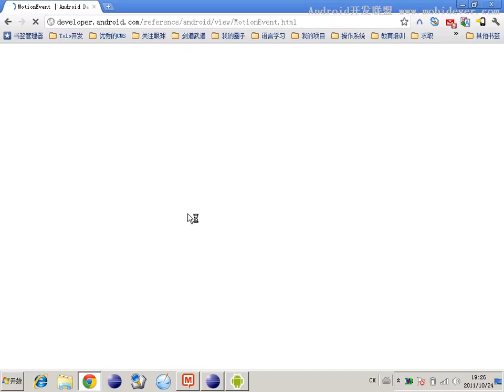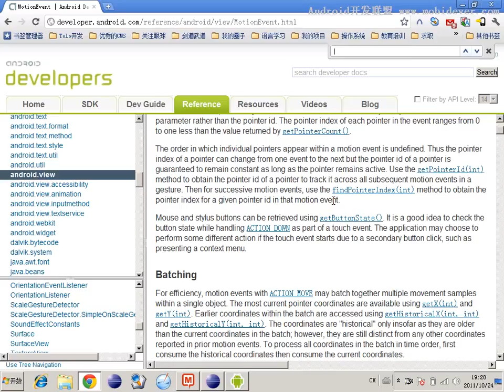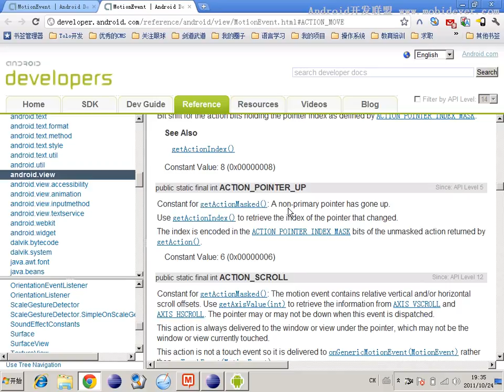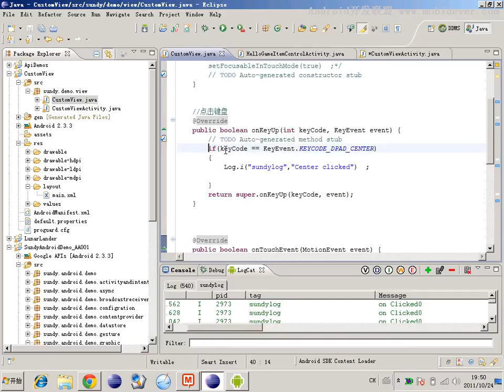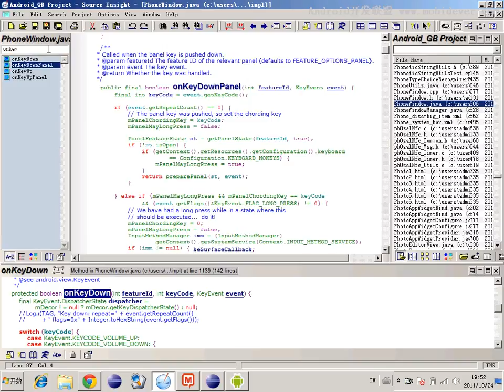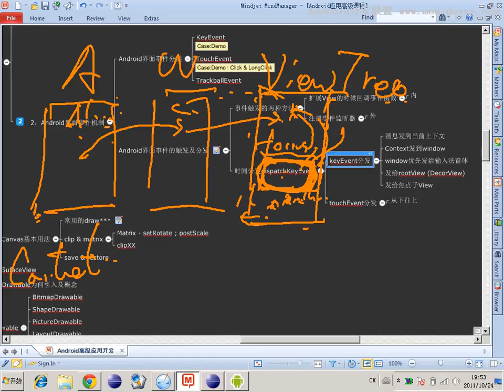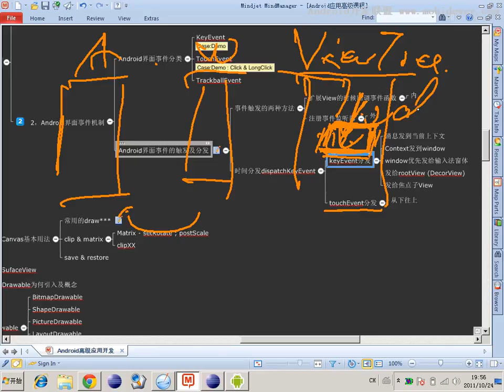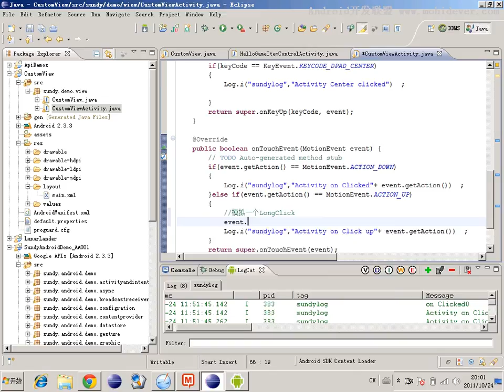Android 基础UI控件-8. UI开发的2+1法则（界面呈现机制）下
Android的UI控件是开发App应用程序界面设计的主要组件，一个商业级界面的制作，需要对android UI控件的熟练掌握和灵活使用。本章讲解Android界面开发中UI控件使用。